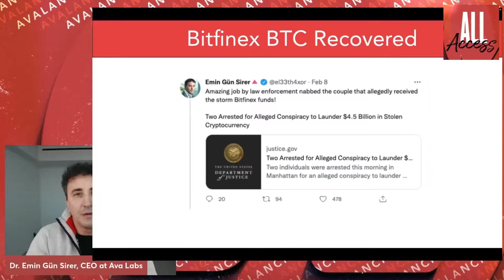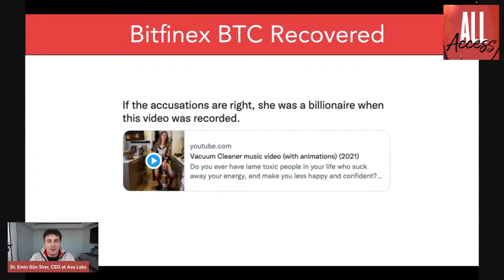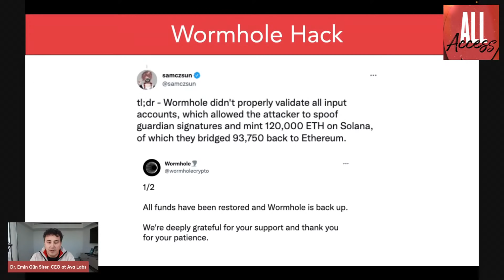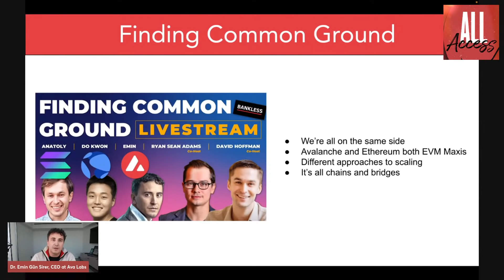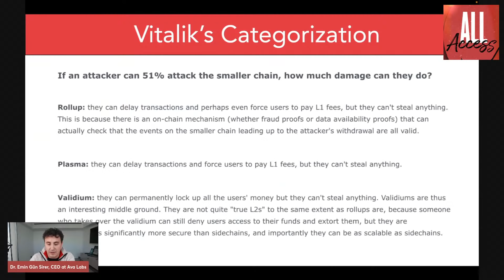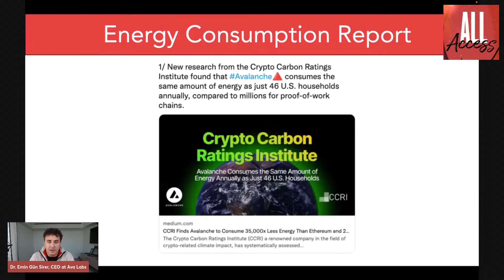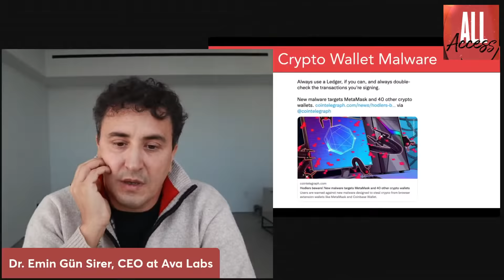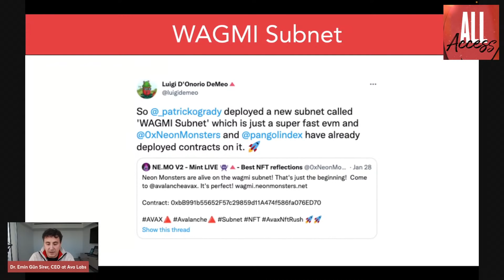All Access with Emin Gün Sirer - Ep. 14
Every Friday, Avalanche Co-Founder, Emin Gün Sirer will be speaking his mind about all things crypto, blockchain, and the world at large. Come get an inside look at one of the industry's brightest thought leaders.

Episode Highlights:
0:00 - Intro
0:12 - Bitfinex BTC Recovered
13:44 - Wormhole Hack
15:01 - Finding Common Ground on the Bankless Podcast
18:50 - Vitalik's Categorization of multi-chain not cross-chain
20:25 - Security of Rollups
25:35 - Energy Consumption Report about Avalanche and other L1 blockchains
29:09 - NatGeo NFTs
30:13 - Crypto Wallet Malware
32:08 - Particle Open Mint. Paris Hilton grabs an NFT of Love is in the Air.
33:56 - WAGMI Subnet launch
35:40 - Closing Thoughts